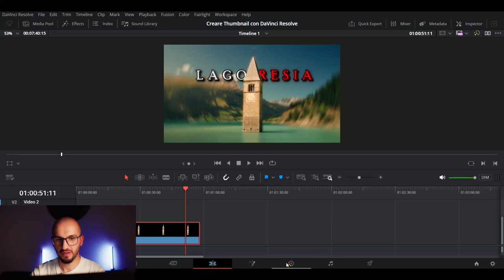THUMBNAIL WITH DAVINCI RESOLVE NO MORE PHOTOSHOP 😌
Sapevi che è possibile creare una Thumbnail per YouTube direttamente in DaVinci Resolve? Non è necessario imparare altri software come Photoshop o Canva. Guarda il video dove spiego tutto nel dettaglio, è disponibile anche nella versione gratuita di Davinci!